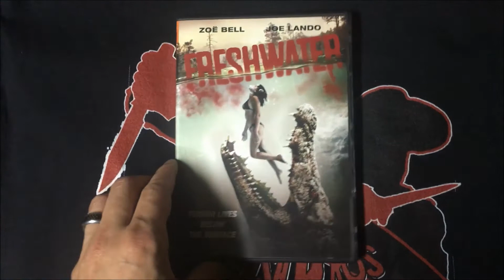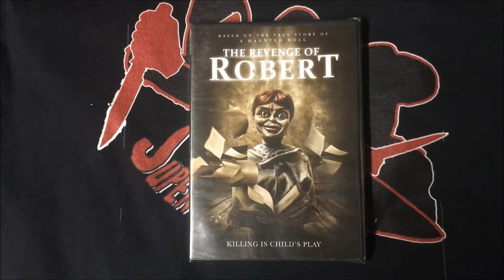MAGGOT MAIL - Movies from Dave Maggot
Dave Maggot sent me a box!  Check out what's inside!